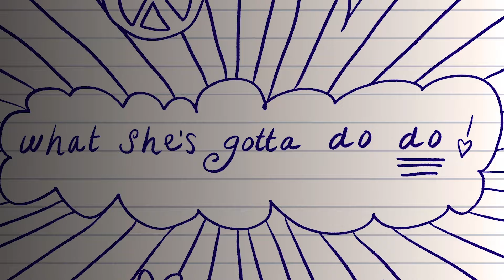Julie Can Change the World | Official Music Video | American Girl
Meet Julie Albright - She loves to help people. Whether in school, on the basketball court, or on the streets of San Francisco, Julie tries her best to make a difference in the world.

About Julie Albright:
Julie is a BeForever doll from the 1970s. She likes school and hanging out with friends, and plays on the basketball team! She’ll take on any challenge. Sometimes, she takes on too much. But that’s OK—
everything will turn out groovy in the end.